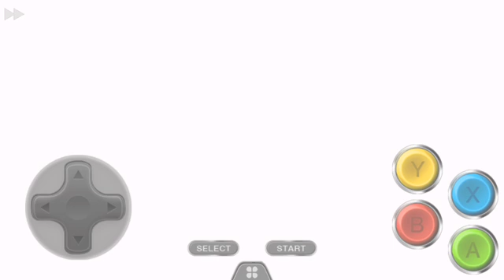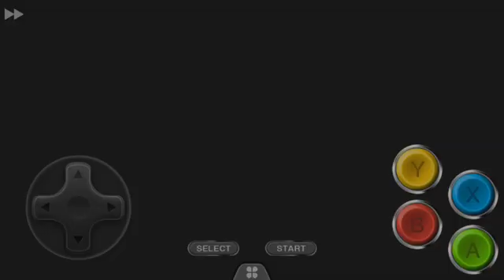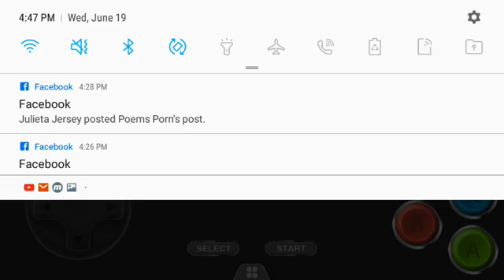Let's play pokemon yellow part 25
E.d